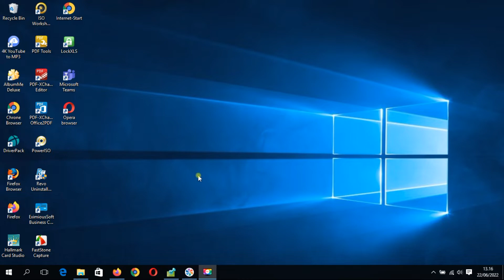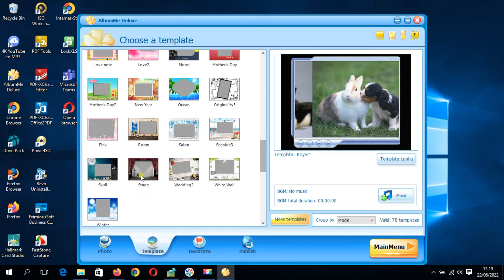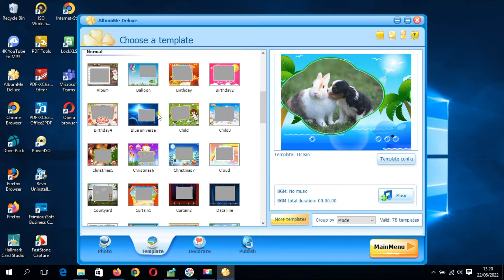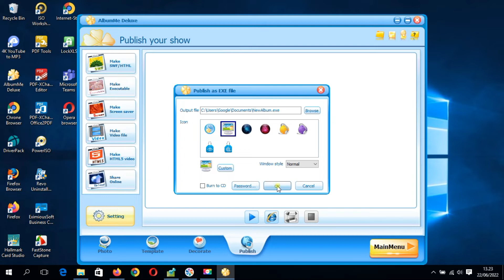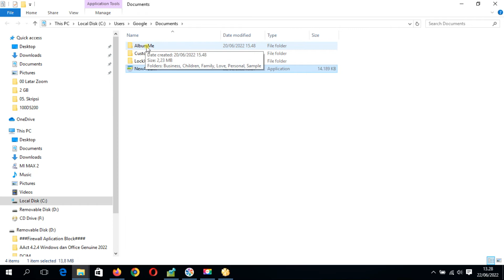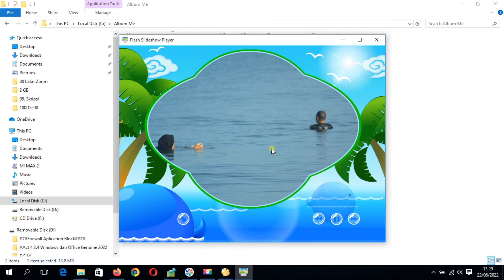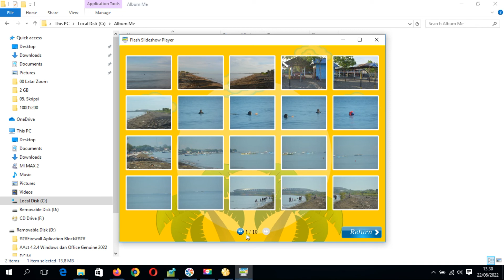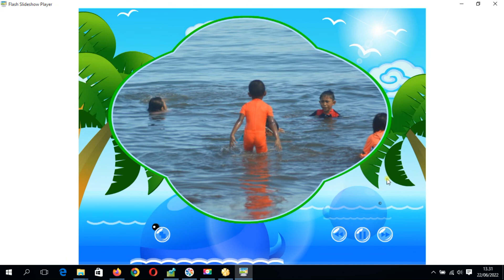Cara Membuat Slide Show Menggunakan AlbumMe Deluxe